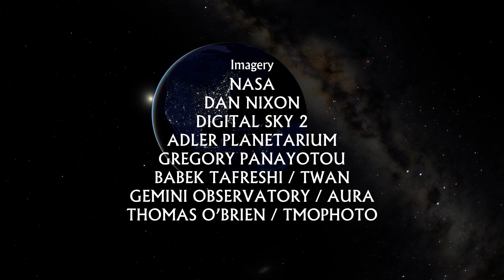La nuit perdue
French translation of Losing the Dark, a short film on light pollution by the International Dark-Sky Association. Translated by Association des Planétariums de Langue Française. Narrated by Vincent Jean-Victor.
Checking/sync by Lionel Ruiz